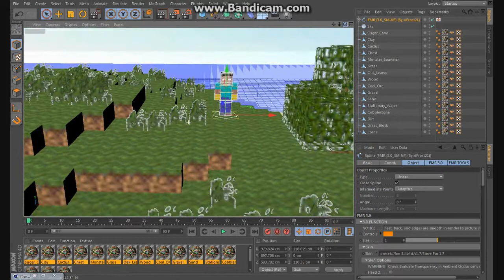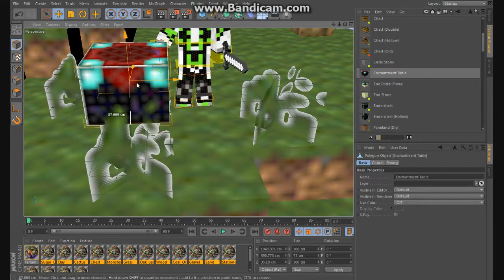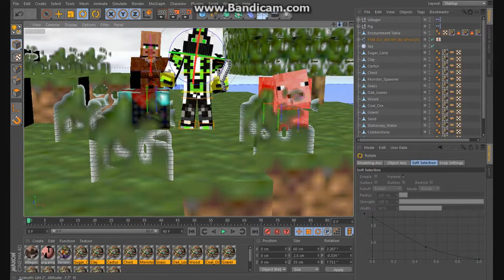Render :: NiroFusion :: Better ?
Hey Guys And Today I Made A Render For One Of My Subscribers And I Also Have One More Request For A Render So Subscribe To Get Updated With My Channel Till Next Time PEACE !